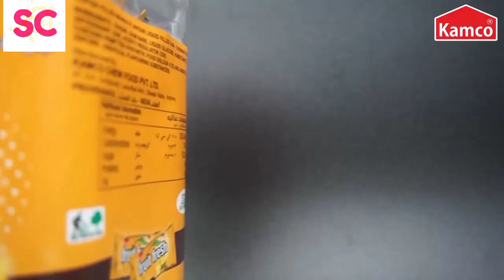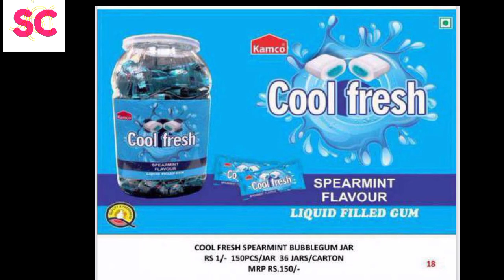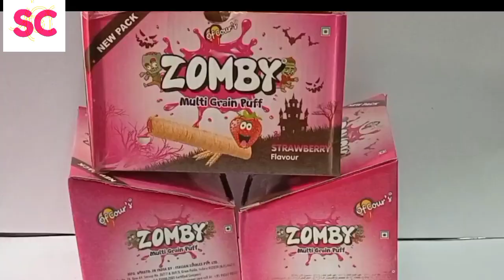होलसेल कन्फेक्शनरी शॉप कैसे शुरू करें || How to wholesale Confectionery Shop Business Idea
Shop Name - Sharda confectionery
Adress - Jabalpur ( MP)

1 Choco Smile -           95 rs
2 3d Jelly Bublegum - 95 rs
3 Fruit Fresh           -      65 rs
4 Eclair jar         -           80 rs
5 Zomby Wafer -           53 rs

Welcome दोस्तों,
जैसा कि आप जानते हैं कि इस चैनल में आपको होलसेल कन्फेशनरी आइटम देखने को मिलेंगे और आप हमारे प्रोडक्ट को हमें कांटेक्ट करके खरीद भी सकते हैं।और प्रोडक्ट देखने के लिए हमारे टेलीग्राम चैनल और व्हाट्सएप ग्रुप को जरूर जॉइन करें।

                               अगर अभी तक आपने हमारे चैनल को सब्सक्राइब नहीं किया है तो हमारे चैनल को सब्सक्राइब कर लीजिए और बैल आइकन को प्रेस कर दीजिए, जिससे आपको हमारी न्यू वीडियो का नोटिफिकेशन मिल सके।

Warning

This video is only for The 'purpose of education we are just providing market information our  work is not promoting or dafaming any brand  in any way.